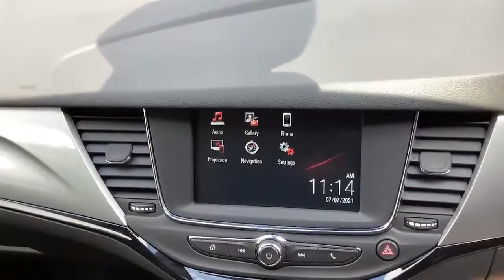BN20KVV Vauxhall Astra 1.2 Turbo SRi Vx Line Nav Hatchback 5dr Petrol Manual (s/s) (145 Ps)